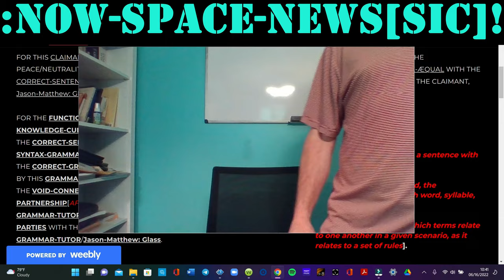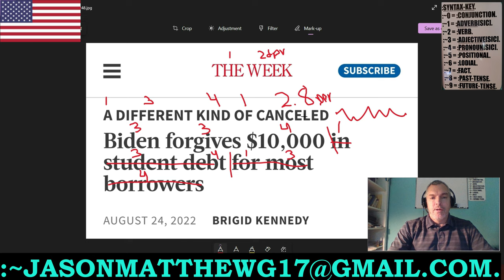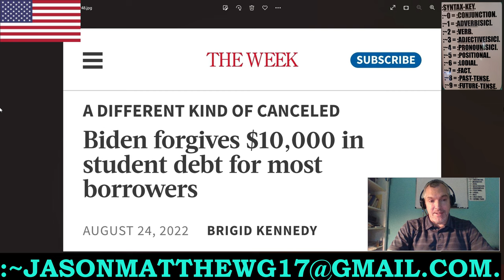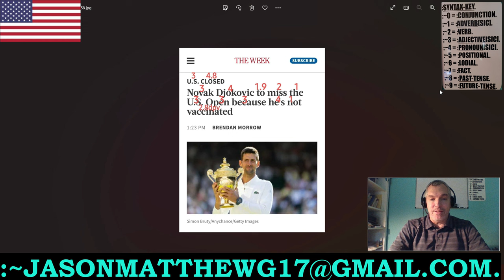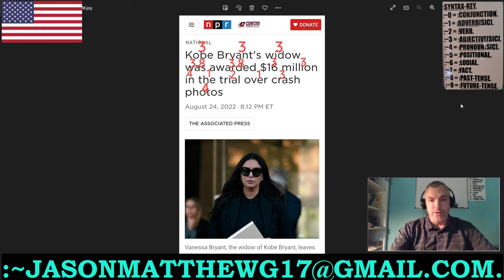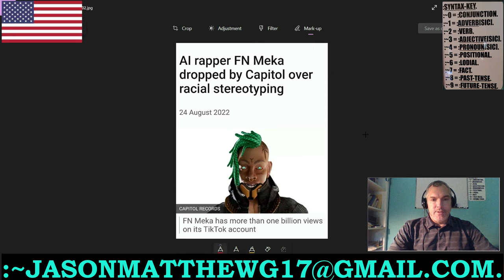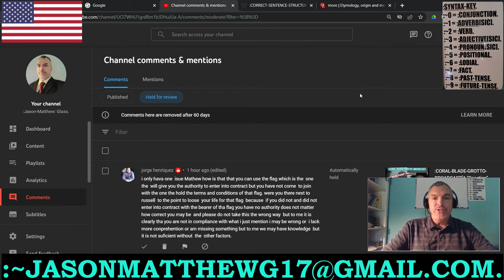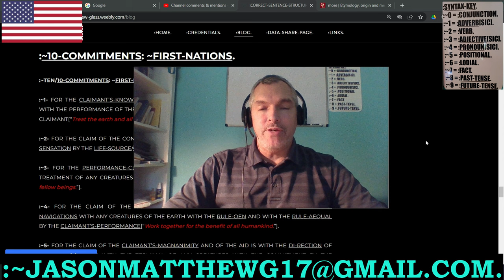:~SATURDAY, ~27-~AUGUST, ~2022: NOW-SPACE-NEWS[SIC]!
FOR THE ~SATURDAY, ~27-~AUGUST, ~2022 OF THE NOW-SPACE-NEWS[SIC]!